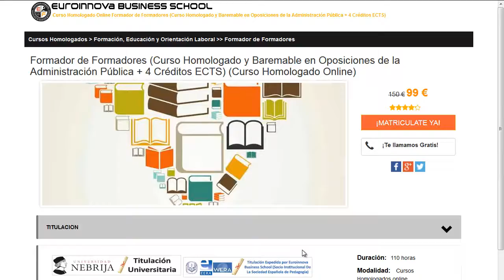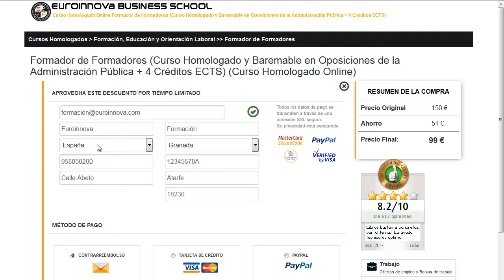Cursos en Malaga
cursos en malaga. Encuentra todos los estudios para cursos en malaga. Si no sabes donde hallar un master o curso para oposiciones. en la web de Euroinnova formación encontrarás todo.

Te ofrecemos todo en cursos en malaga. No lo dudes más,visítanos y usa nuestro buscador con el que encontrarás cualquier curso o master sobre cursos en malaga que desees.

Tenemos mas de 10000 cursos y cursos gratis con los que aumentar tu formación. Te Contamos todo lo que quieres saber sobre cursos en malaga precios, descuentos,donde se estudia. Entra y descúbrelo en Euroinnova